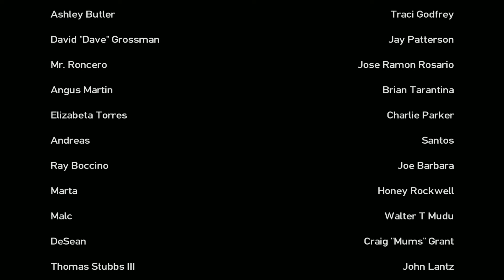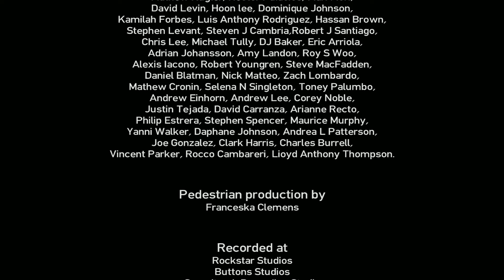GTA HISTORY (JASON MICHAELS)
In this video we see all of Jason Michael's appearances in the games that he is featured in, please sit back, laugh and enjoy.